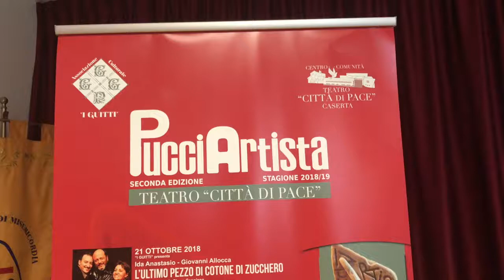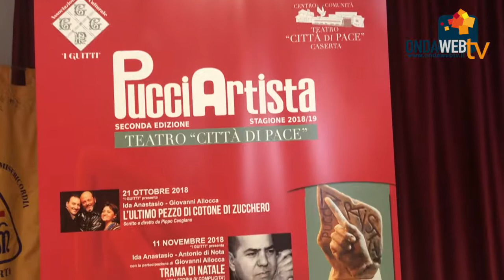PucciArtista. Il teatro a Caserta. Giovanni Allocca, direttore organizzativo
Nuova stagione a Caserta per il teatro Città di Pace di Puccianiello. La rassegna PucciArtista è stata presentata dal direttore organizzativo Giovanni Allocca. L'intervista di Maria Beatrice Crisci